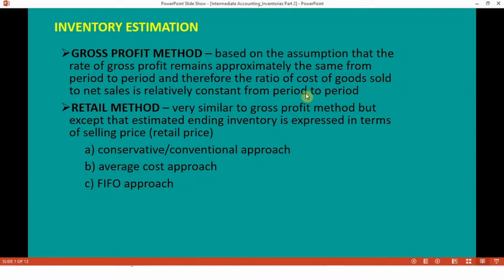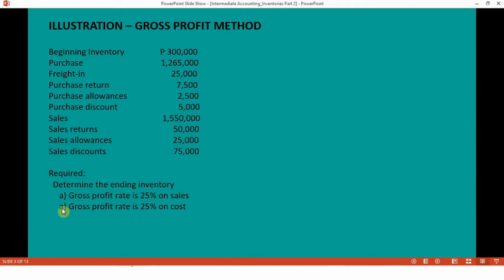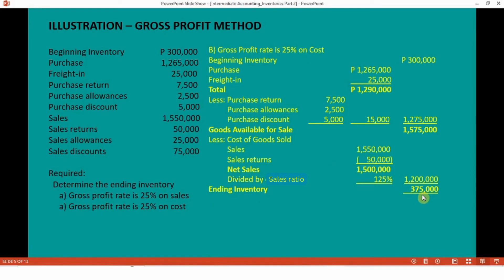Inventory Estimation Gross Profit Method